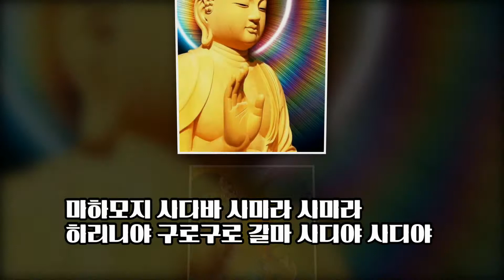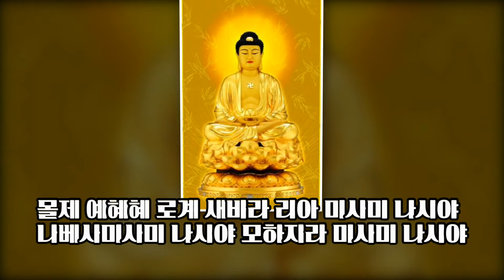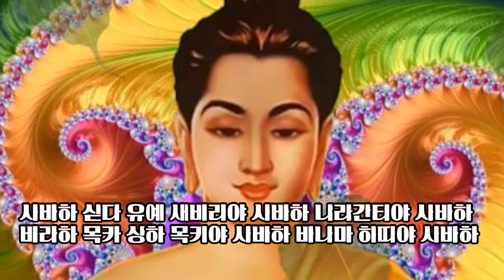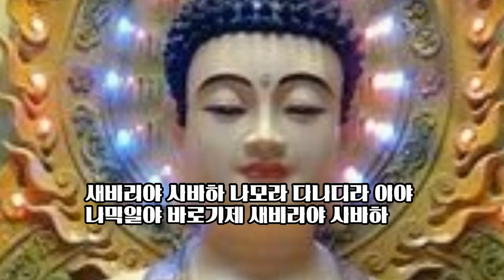신묘장구대다라니/찬불가/무심스님/편집 영상김감독